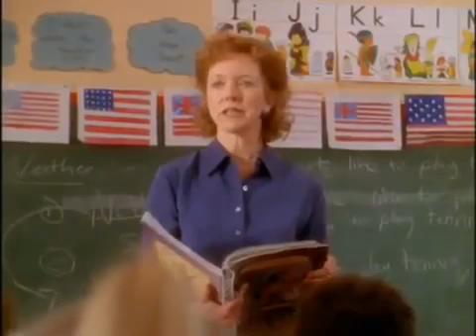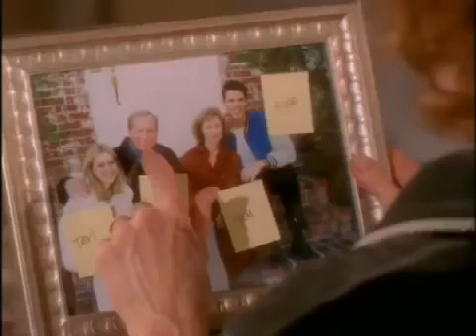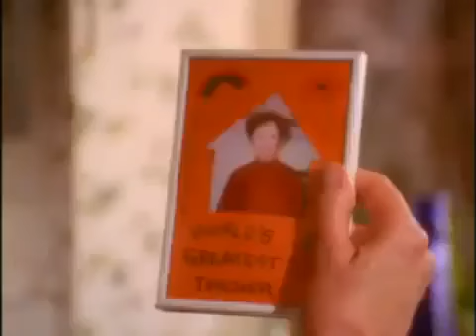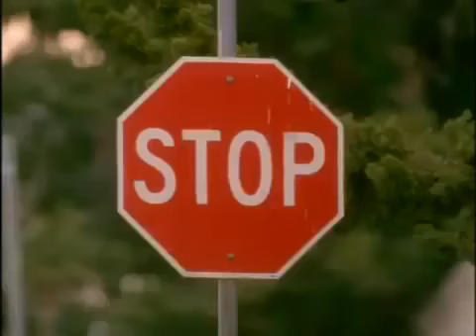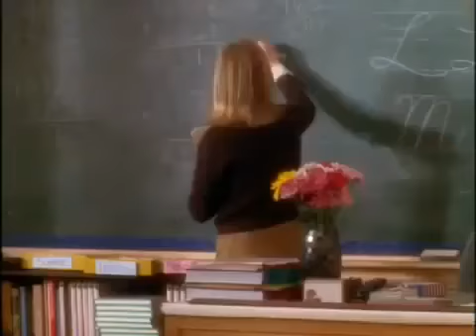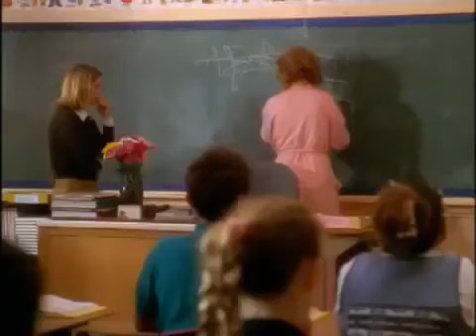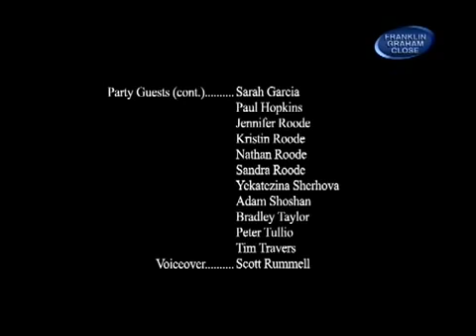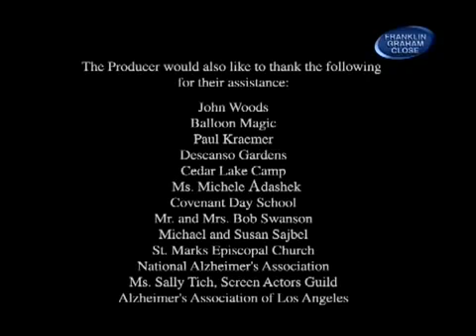UNA PROMESA PARA CUIDAR .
Una Promesa para Cuidar describe la importancia de vivir la vida basando las decisiones en principios y no en sentimientos o circunstancias.